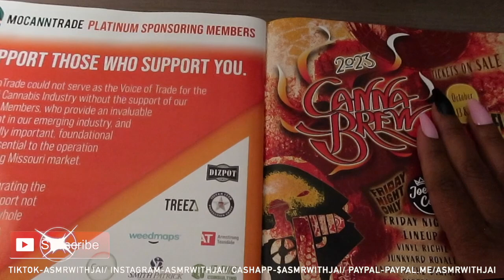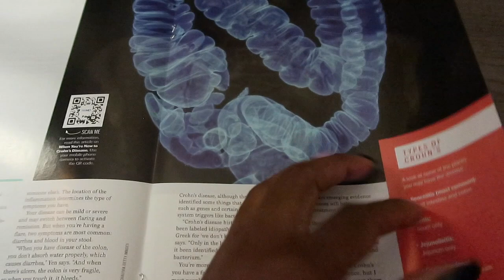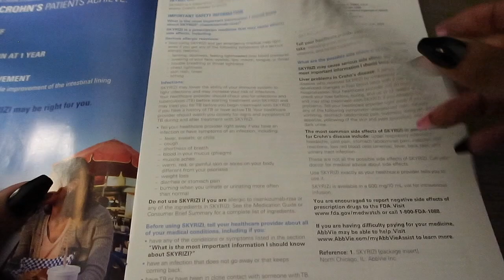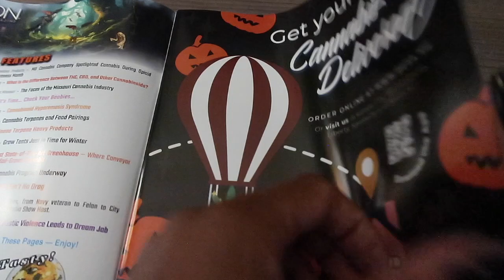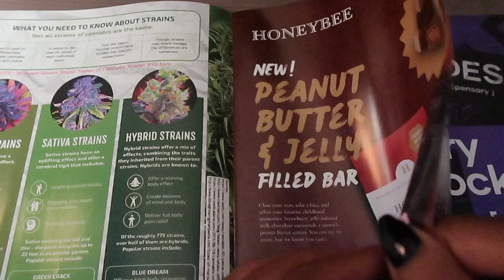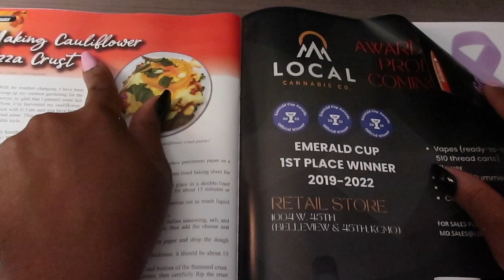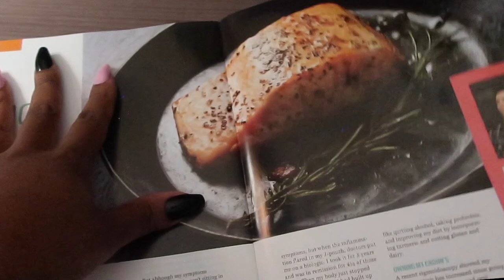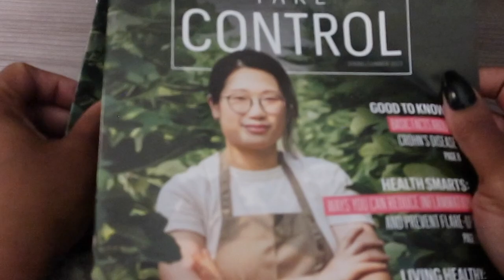Relaxing | ASMR | Page Turning